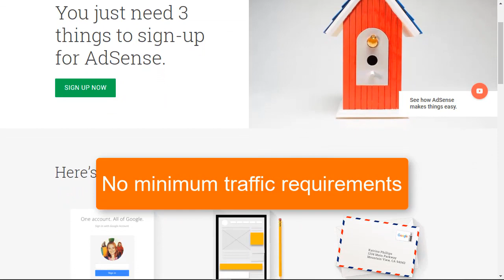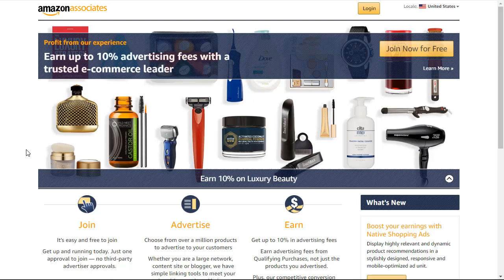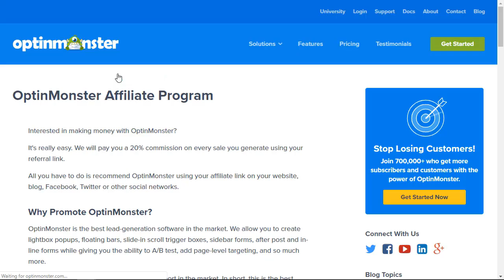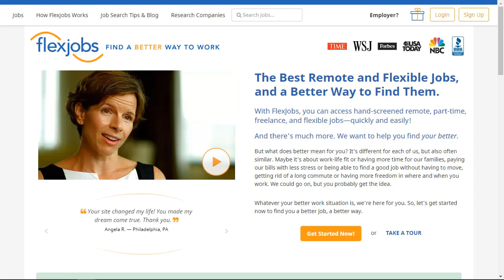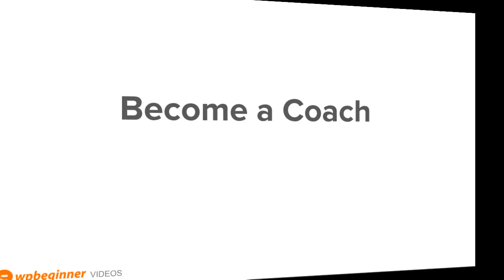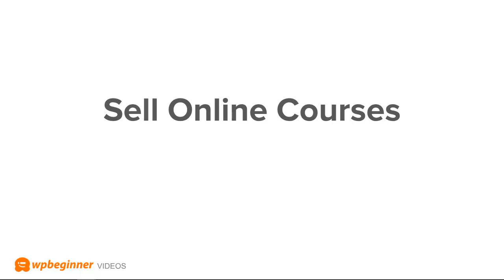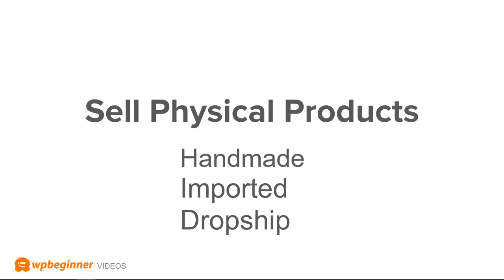10 Simple Ways to Make Money with Your Blog [Today]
With the blog set up, most users look for ways to monetize the blog to at least pay for the site and keep it running. There are multiple different ways but in this video, we will show you 10 simple methods you can use to start making money with your WordPress blog.

Display ads - For this, one of the best starting points would be to take a look into Google Adsense or other ad providers as your site grows in popularity.

Affiliate Marketing - Take a look at some of your favorite products that you would write about for your site and see if they have an affiliate program to pay you for promoting their product or service.

Membership website - Creating a membership website allows you to share your content to your audience behind a paywall and add other incentivizing features for your visitors.

Sell an ebook - Take the information you know in a specific subject and gather it together in an ebook to sell to users to help expand their knowledge in that subject.

Become a Coach - There are likely people who want one on one training with a specific subject that you're knowledgeable about and you can sell one on one training through your website to help them learn.

Sell online courses - This is similar to a membership site but would require more community interaction for answering questions that your community asks about your tutorials.

Sell Products - Set up ecommerce tools on your sites such as WooCommerce or a dropshipping solution so you can sell your products directly to your visitors or look into dropshipping.

Offer freelance services - Offer your services that you use in one profession or similar and have users pay for you to do this service for them.

Work on WordPress - You've set up your site on WordPress including articles, a store or similar. You can sell your knowledge to help someone get their WordPress site up and running.